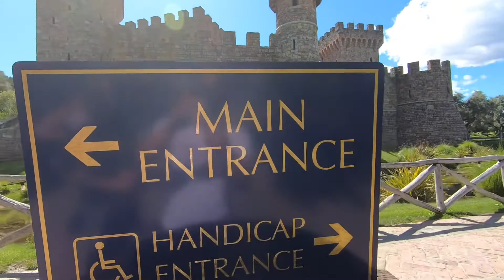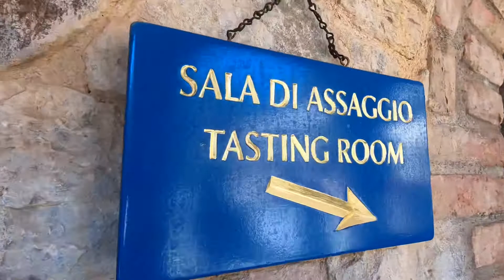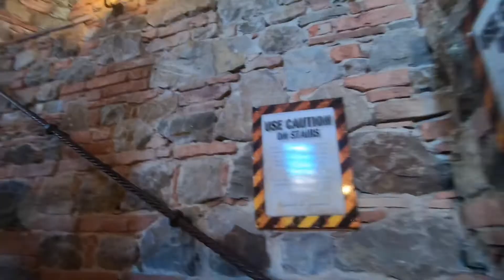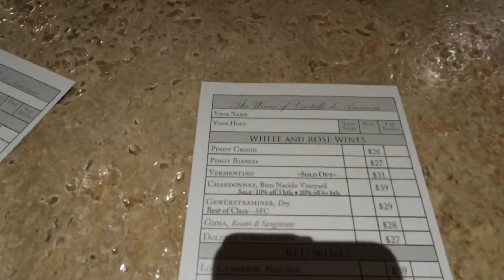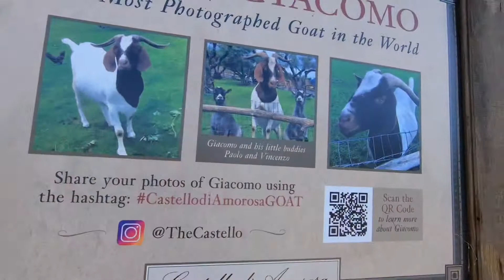wine tasting in napa valley ( castello di amorosa )